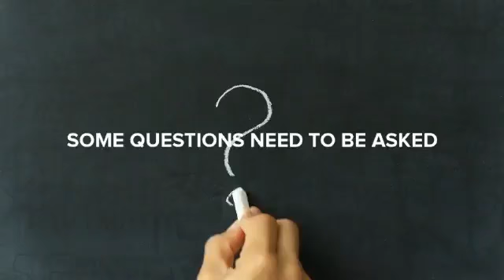What Canada is upto to harm Indian dairy industry .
Watch till the end to understand what Canada is upto to harm Indian dairy industry